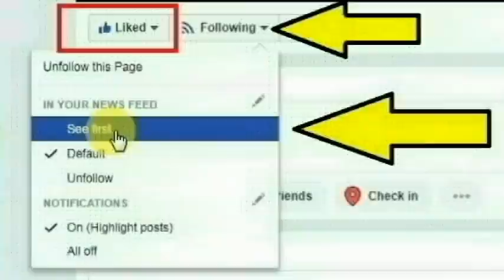தஞ்சை கரந்தை பகுதியை சேர்ந்த தனியார் கல்லூரி பேராசிரியர் அஸ்வின்ராஜ் செய்ததை பாருங்க | Thoothupura